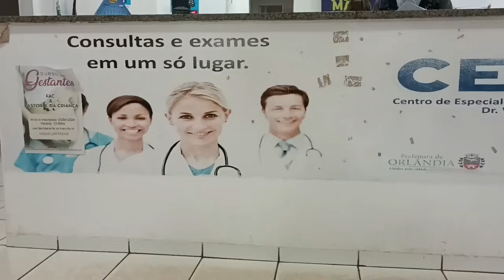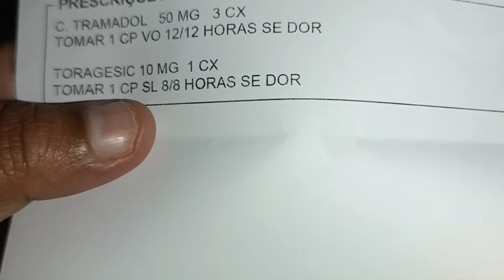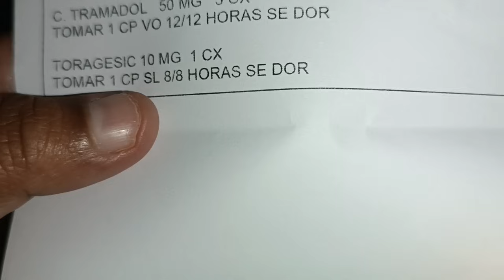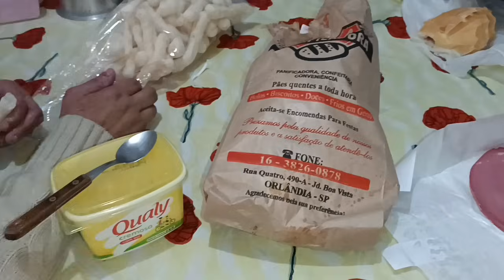VLOG DE ROTINA💞JOGAMOS ÁGUA NOS QUARTOS || FIZEMOS SALADA DELICIOSA/CAFÉ DA MANHÃ NA CASA DA MÃE😍E +